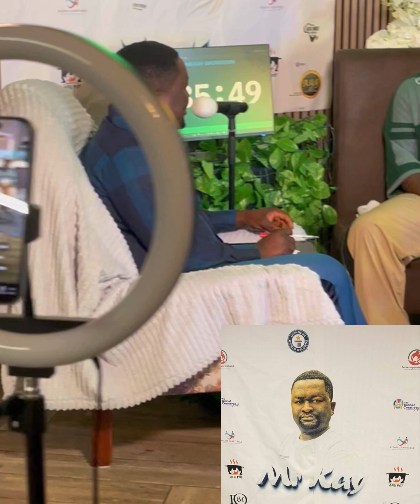Guinness world records longest interview on going